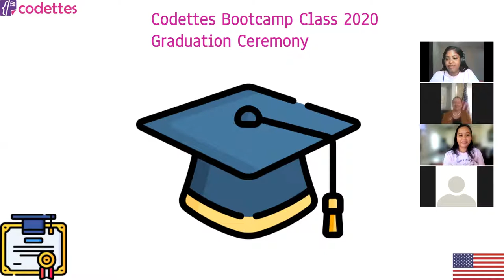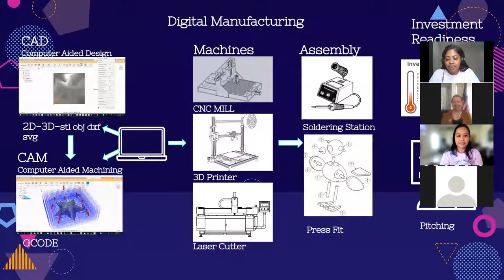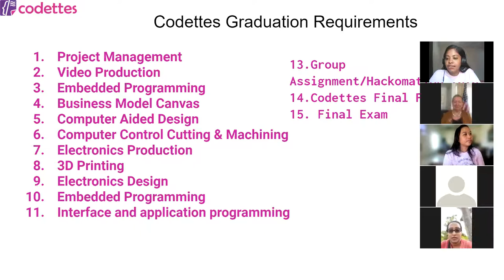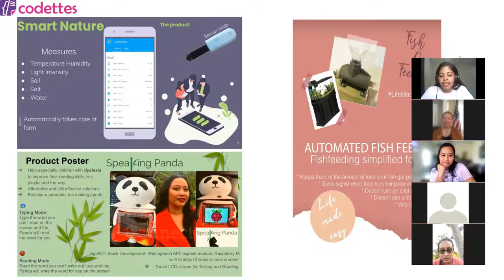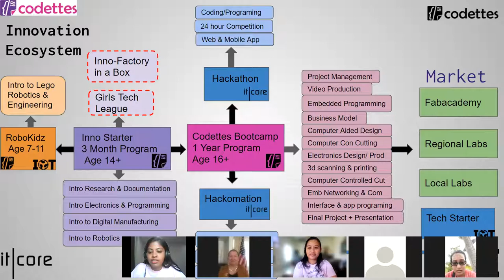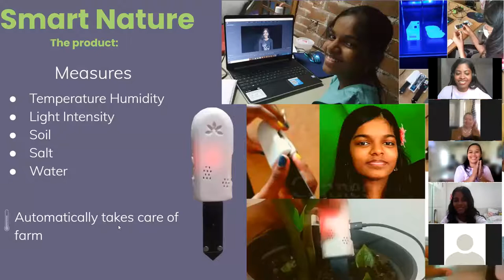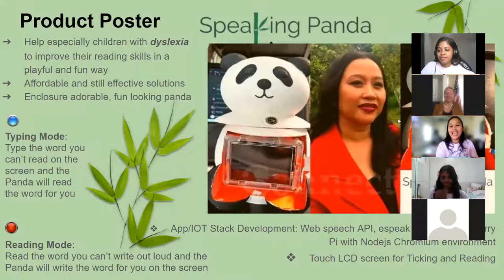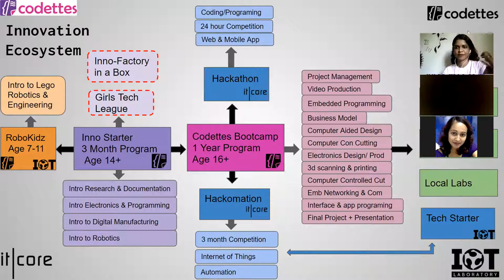Codettes Bootcamp Class 2020 Graduation Ceremony